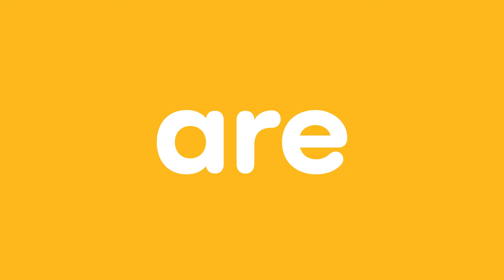ShopKind Campaign: 400 Shopworkers Are Abused Every Day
ShopKind is campaign that aims to build positivity and encourage kindness to both shopworkers and consumers in stores. ShopKind is supported by the Home Office, Crimestoppers and businesses across the retail industry

Abuse and violence towards shopworkers is a bigger problem than many people might think, with at least 400 shopworkers abused every day. That is why we are reminding customers to ShopKind in stores

You can see all the ShopKind campaign assets on the National Business Crime Centre